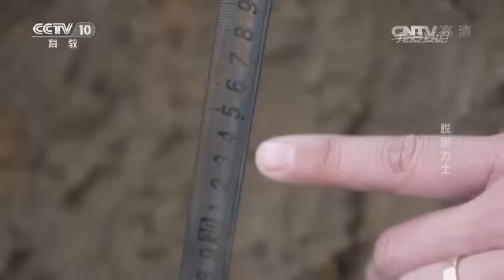20160712 我爱发明 脱困力士